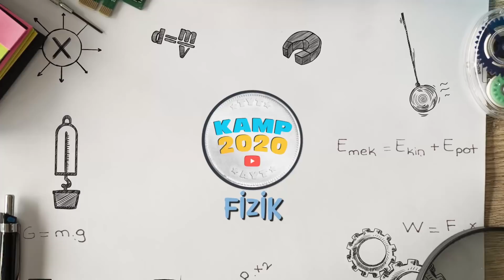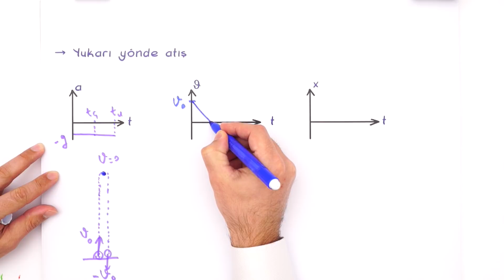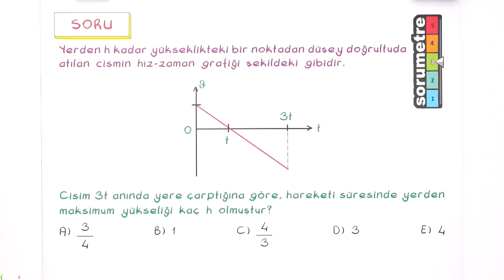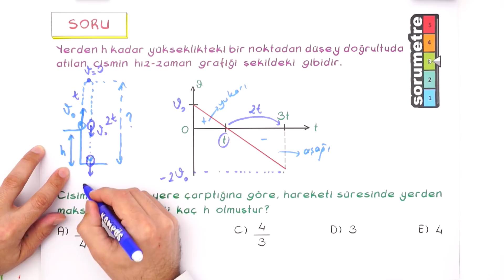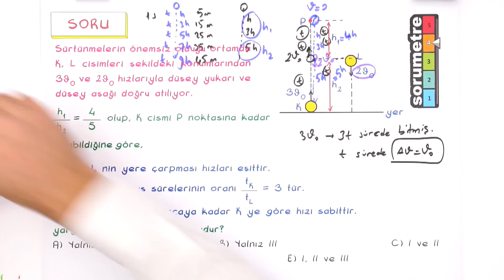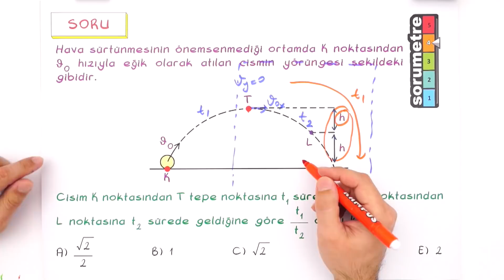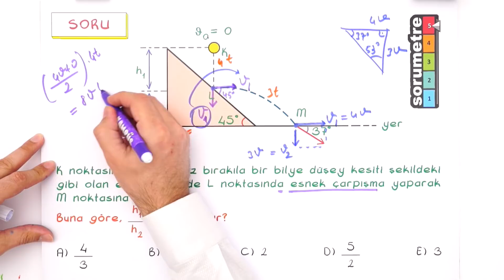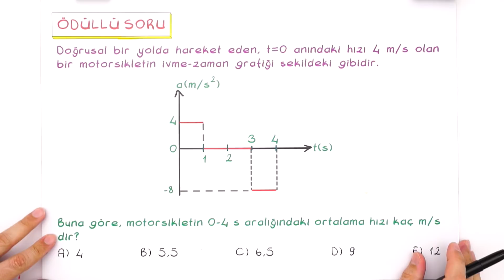Atışlar Soru Çözümü | AYT Full Tekrar Kampı 2020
Fizik dersinde ''Atışlar'' konusunu yeni nesil soru çözümleri ve püf noktaları ile anlatıyoruz. 😊AYT